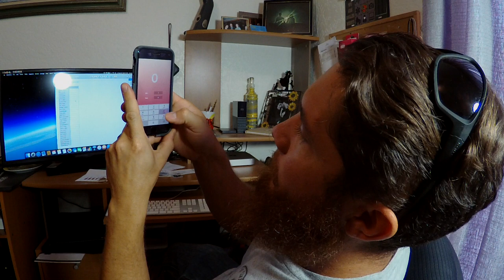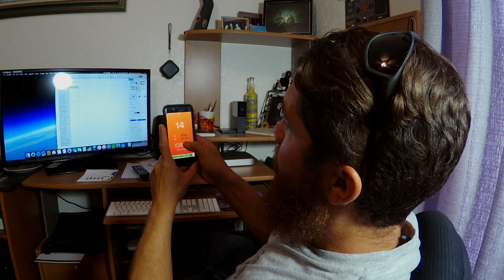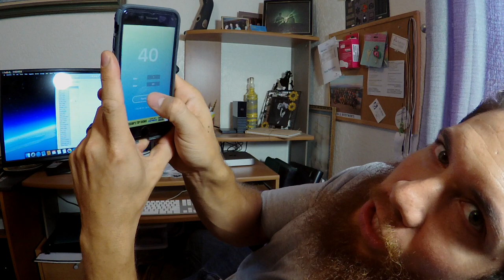1 Year Anniversary GIVEAWAY! RESULTS.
We want to thank everyone who participated in this giveaway and everyone who supports our channel. We would not be where we are without all of you showing your love. Also everyone who entered in this contest, we will be sending out our new sticker to you all as soon as we get them printed off.